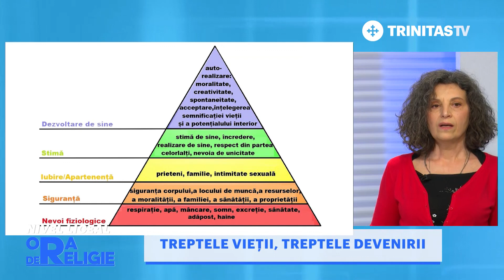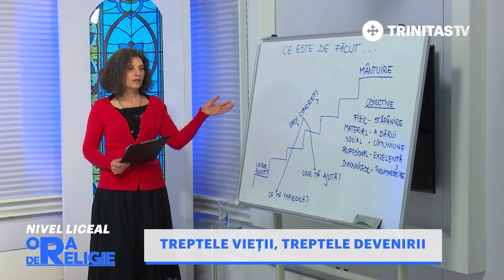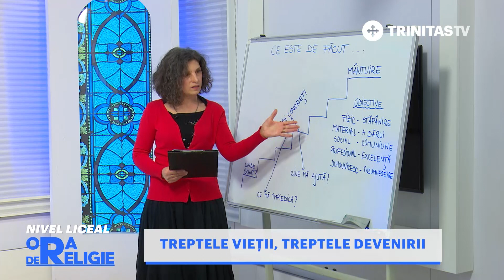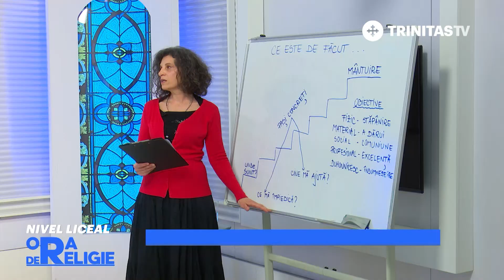Ora de religie. Treptele vieții, treptele devenirii (01 04 2020)